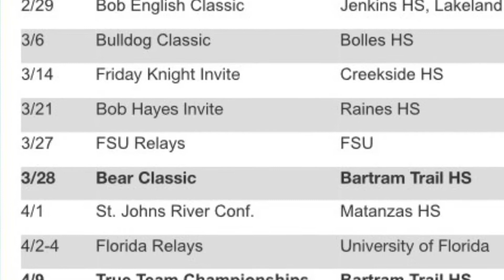2020 Indoor/Outdoor Winter Season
Track season approaches! Let’s go Bears!!